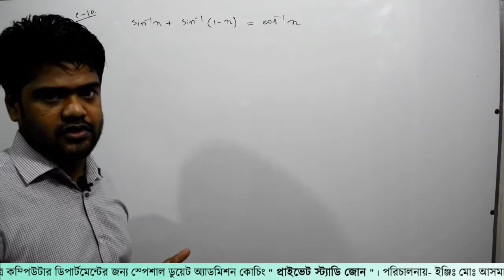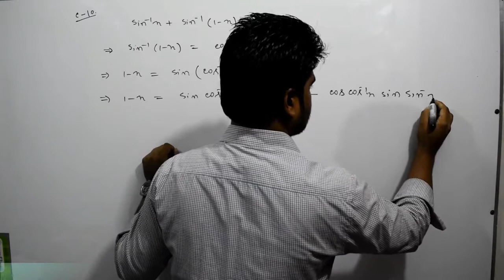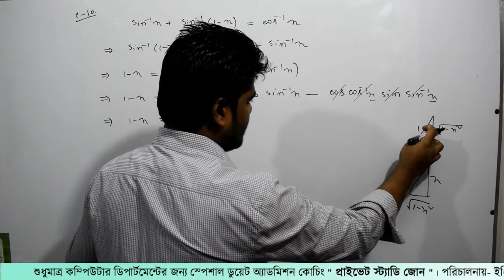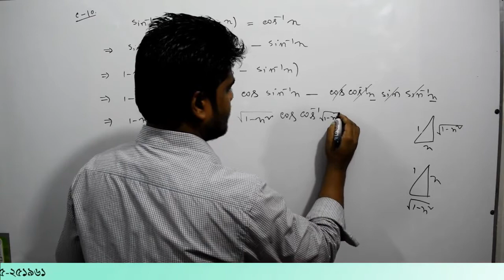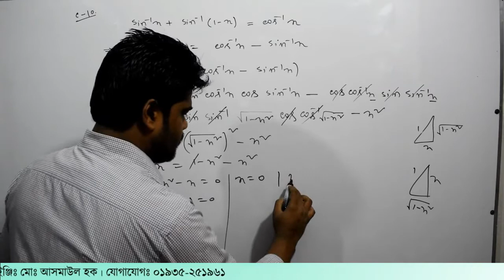112. ক্লাস-১০। ত্রিকোনমিতি পর্ব- ১১২ | Private Study Zone